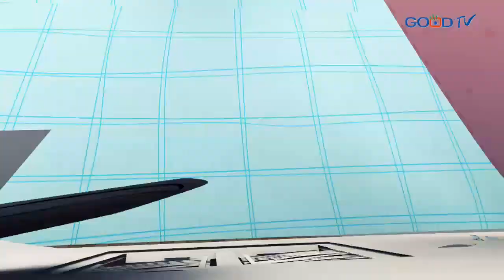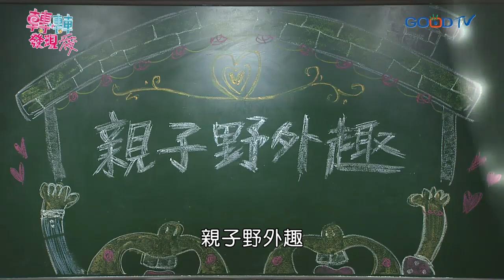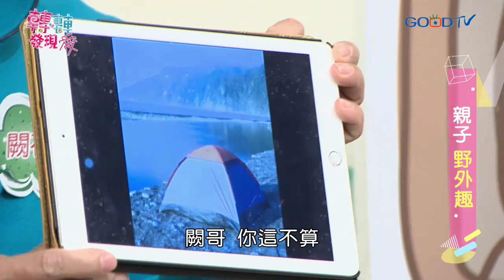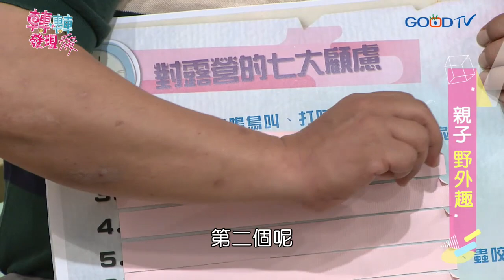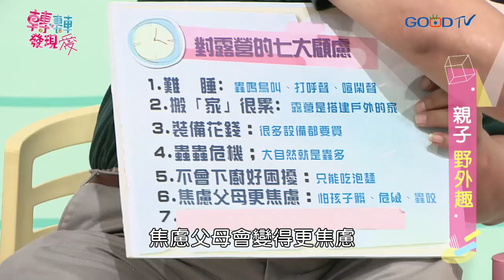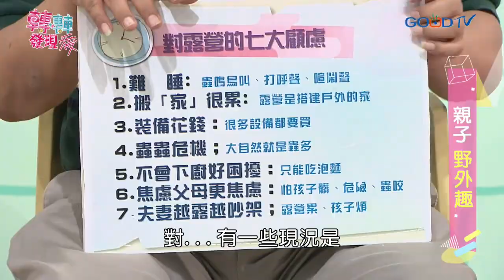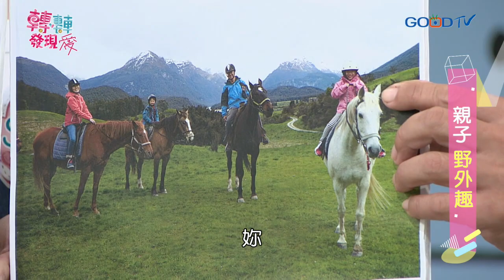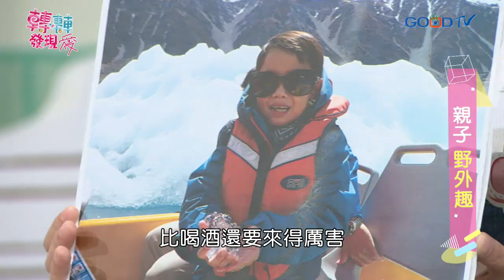轉轉發現愛~親子野外趣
談到露營，你的想像是什麼？在大自然裡紮營，藍天、白雲、森林、野溪、蟲鳴、鳥叫，真享受！還是救命啊，好多蟲、野生動物、好難睡、好麻煩、好累，只能克難吃泡麵！如果是這樣，今天的《親子野外趣》絕對會讓你驚訝到下巴掉下來！現在的露營風氣很盛，已經不再克難，還號稱是大自然裡的五星級享受，甚至有很多人是帶著幼兒一起去「親子露營」。